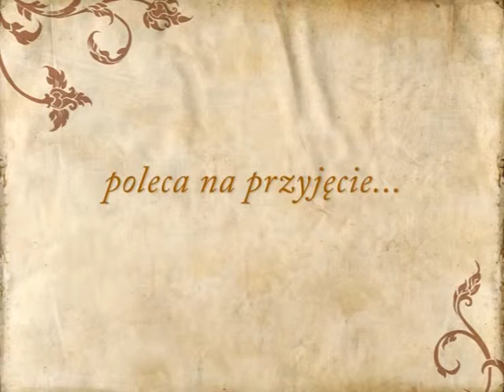Pałacyk Otrębusy to piękna sala na wesele w Otrębusach - GdzieWesele.pl poleca!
Pałacyk Otrębusy to idealna sala na wesele czy przyjęcie okolicznościowe. Zobacz obiekt

Szukasz innych sal weselnych z Otrębusach? Zobacz

Z GdzieWesele.pl zorganizujesz wesele od A do Z w restauracji, hotelu lub tradycyjnym domu weselnym.

Jeżeli szukasz profesjonalnego zespołu na wesele, unikalnego auta do ślubu, pięknych dekoracji lub solidnego konsultanta, wejdź na: